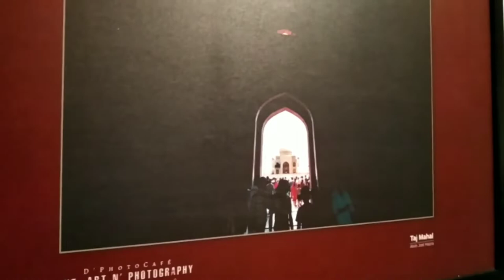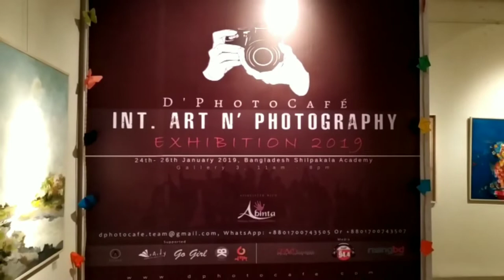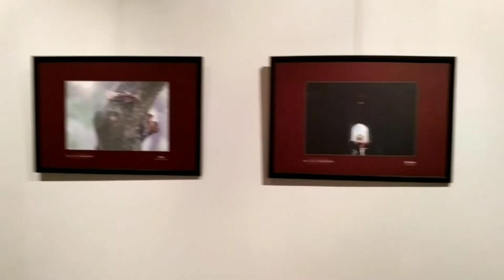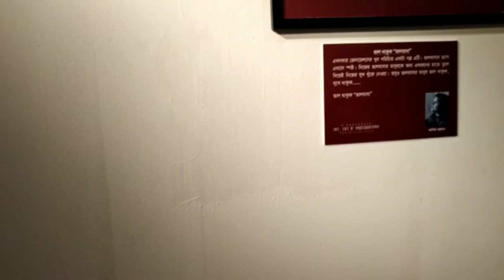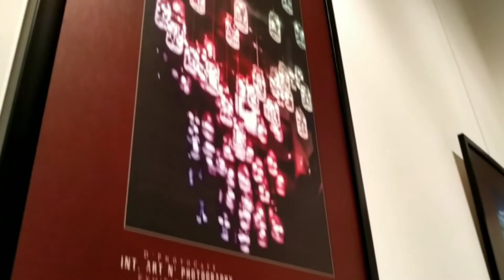D'PhotoCafé Int. Art n' Photography Exhibition 2019.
D'PhotoCafé Int.
Art n' Photography Exhibition 2019.